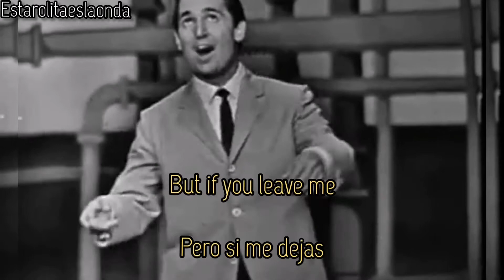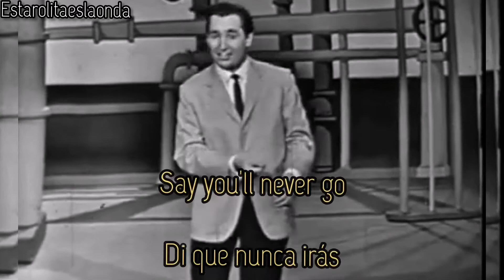Neil Sedaka - Oh Carol // LETRA+Video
Hola te dejo esta letra de canción de

 💿Neil Sedaka - Oh Carol ✨🌜

  ✨ Me encanta esta parte:

    ✨Oh Carol, no soy más que un tonto.

✨✨✨Te mando Buena Vibra ✌🏻🌜